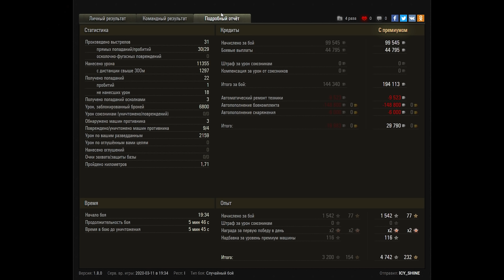НОВЫЕ ИМБЫ ЗА БОНЫ! ЗАМЕНА ТАНКОВ ЗА БОНЫ! ПОВЕЗЛО ЧТО НЕ ПОТРАТИЛ БОНЫ! ПОДАРКИ В world of tanks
гарантия качества
вводи код и получи бонус - Marakasi - САМЫЕ НОВЫЕ ПРЕМ ТАНКИ И ГОЛДА ЖДУТ ТЕБЯ!
🎁Получить набор ЗУЛУ (ZULU) World of Tanks:
- Лима + Майк комбо сразу двух наборов!
- люкс на набор майк кинг тигр на 30 дней!!!
по дешевле цена майк если хочешь дешевле!
продавец 2 рублей спец цена

ЕСЛИ НЕ УСПЕЛИ КУПИТЬ РАНЬШЕ!!!
находишь через гугл сайт вот кит - заходишь и вводишь код  - Marakasi - при пополнении получаешь бонус